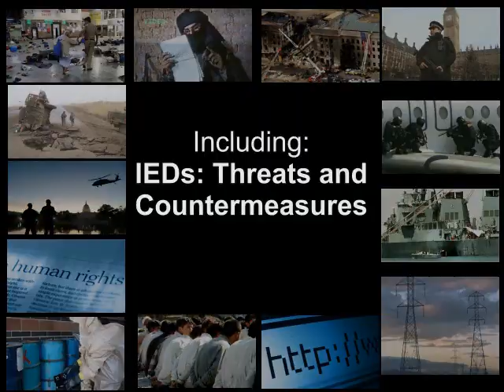Dr Peter Lehr talks Terrorism Studies. World leading course from University of St Andrews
The world-leading online terrorism  course from the Handa Centre for the Study of Terrorism and Political Violence at the University of St Andrews.

Dr. Peter Lehr - Lecturer in Terrorism Studies, CSTPV, University of St Andrews

The Certificate/Advanced Certificate in Terrorism Studies is a 16 or 32 week online programme, from the Centre for the Study of Terrorism and Political Violence (CSTPV) at the University of St Andrews and Informa. You can also study individual modules on a standalone basis.

Delivered entirely online, this is the leading terrorism studies course -- vital if it's part of your responsibility to protect people, infrastructure, organisations or investments -- or just want to understand more about the subject.